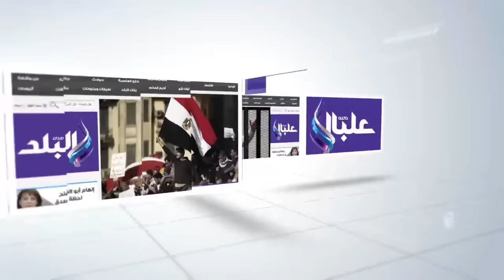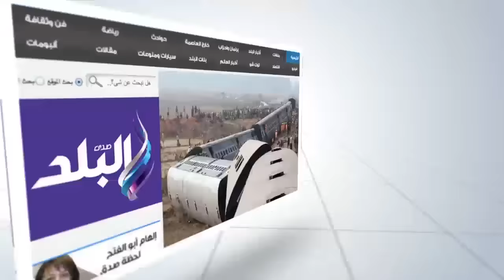صدى البلد | تزاحم الألاف حول شلالات وادى الريان بالفيوم